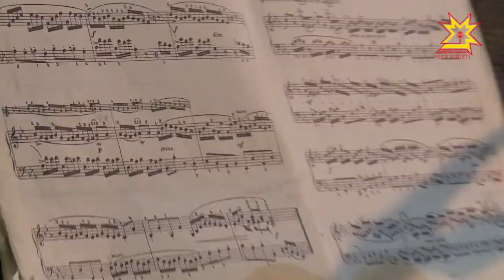Получить мастер-класс от маэстро. Об этом мечтает каждый начинающий музыкант.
Давать уроки юным талантам Чебоксарского музыкального училища имени Павлова приехали пианистка, заслуженная артистка России Татьяна Загоровская и выдающийся трубач Борис Табуреткин.